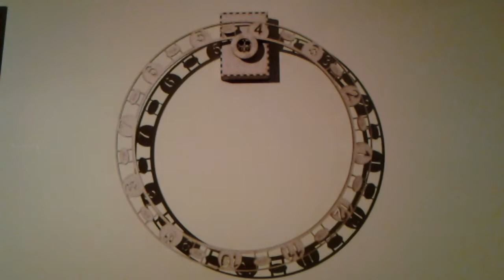Gear Clock in Action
The first fully functional version of my gear clock!  This Time lapse image shows the clock as it moves across 7 hours (until the battery ran out on my tablet).  I was shocked to see how much it moves as the time goes by, you can't see any movement when looking at it in real time, but the time lapse shows just how much room to move there is for this product.